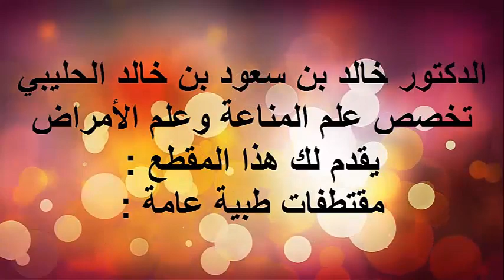الغدد الصماء / الدكتور د.خالد بن سعود الحليبي اخصائي الطب الوقائي للأمراض